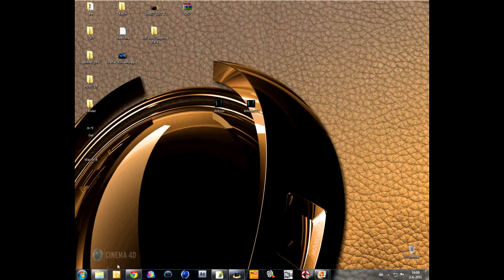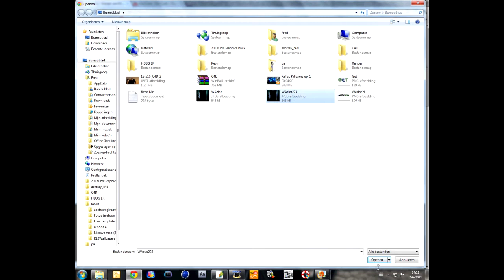Wazior Youtube background